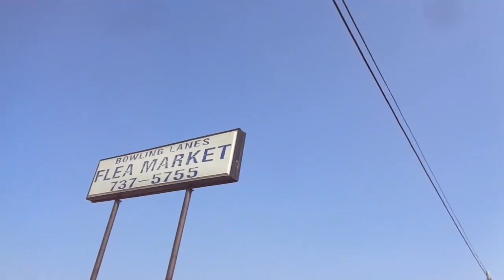Flea Market Finds Ep. 9